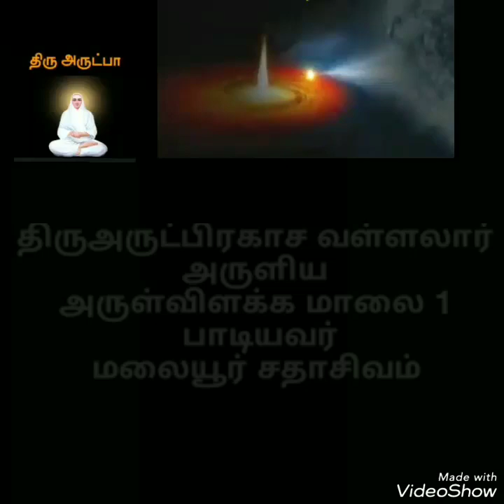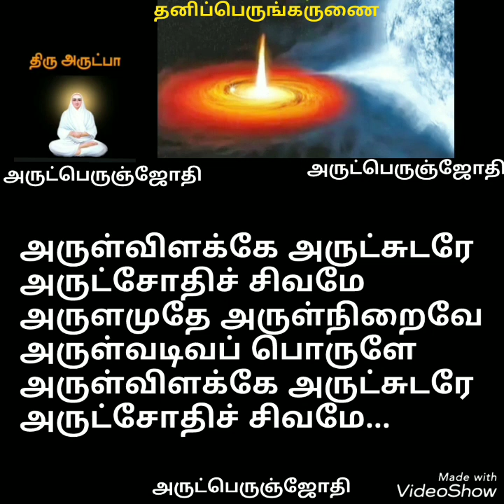Vallalar songs-அருள்விளக்க மாலை 1/திருஅருட்பா ஆறாம் திருமுறை